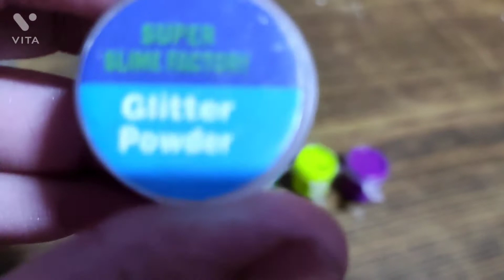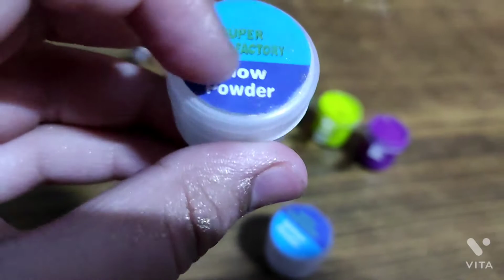Slime making video